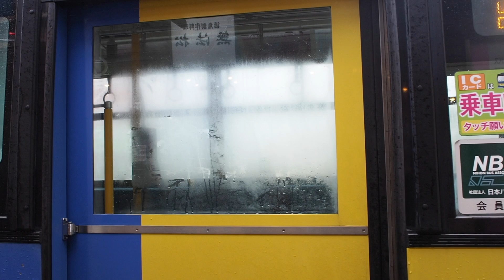近鉄バス阪奈生駒線乗車、前面車窓（住道駅前➡️生駒登山口、前編）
住道駅前➡️平野屋

ワインディングロードへのプロローグ！